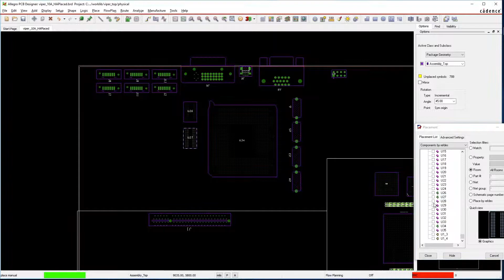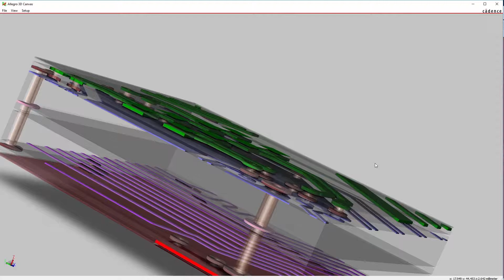Clarity 3D Solver 系統級分析設計最佳選擇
Cadence® Clarity™ 3D 求解器相較於傳統現場求解器技術，其模擬速度提升多達 10 倍，處理容量無限，且具備黃金標準精度。其運用最新分散式多進程技術，有效解決在晶片、封裝、PCB、連接器和纜線上規劃複雜 3D 結構設計時所面臨的電磁(EM) 問題—以桌機、高性能運算(HPC) 或雲端運算資源協助工程人員進行真正的 3D 分析。